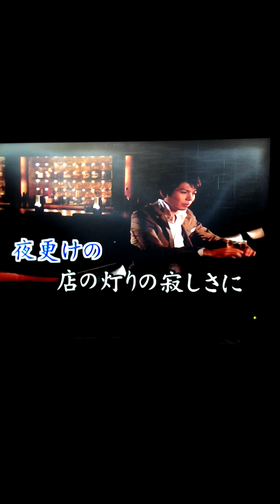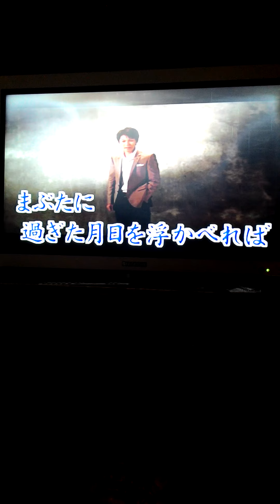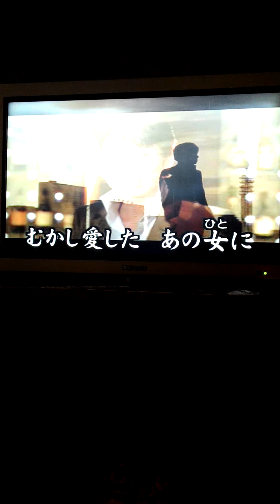やすらぎ酒場。林江福在富士卡拉0K歡唱。•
岩出和也成名歌曲，我喜愛的歌。